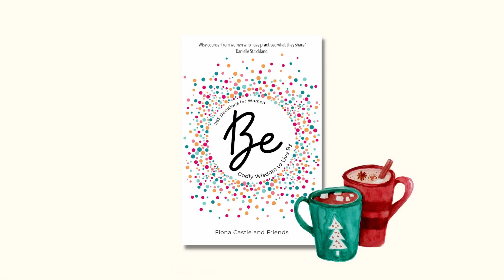Be A Giver with Fiona Castle & Hayley Nock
BE A GIVER
Fiona uses Romans 6:23 to look at the whole area of giving gifts this Christmas.

QUESTIONS
- What is the funniest gift you have ever given or received?
- How does it make you feel when someone has given you a gift that you did not expect? Or cost them sacrificially?
- What examples of sacrificial giving do you know of in life or in the Bible?
- What gifts can you give to people that might not expect them? They may not cost anything but time.

Do you want to know more about Activate Your Life?
We exist to equip, resource and inspire Christian women to be active in sharing God's love in natural, meaningful ways.